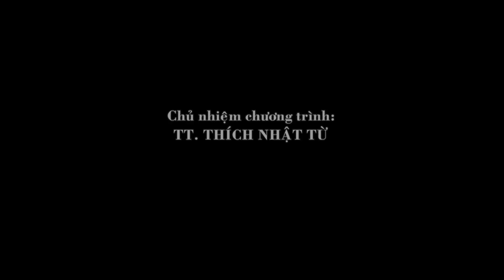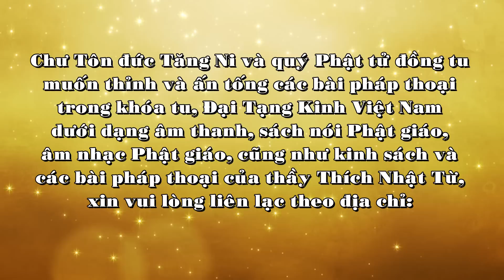TT. Thích Quang Thạnh - Khóa tu Ngày An Lạc chùa Giác Ngộ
Pháp thoại: Hạnh nguyện của người Phật tử do TT. Thích Quang Thạnh giảng trong khóa tu Ngày An Lạc lần 7 tại chùa Giác Ngộ, ngày 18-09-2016